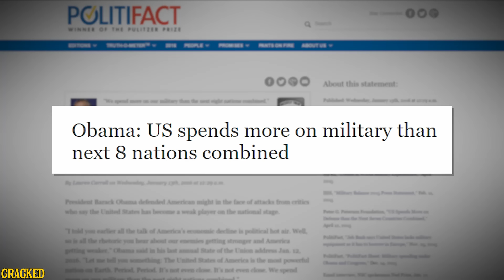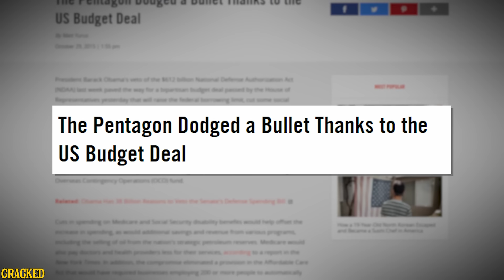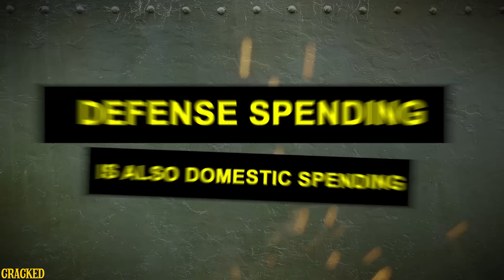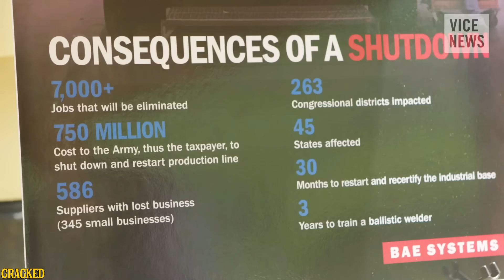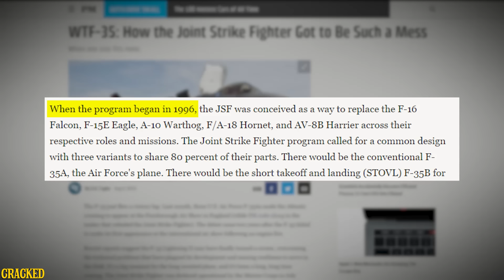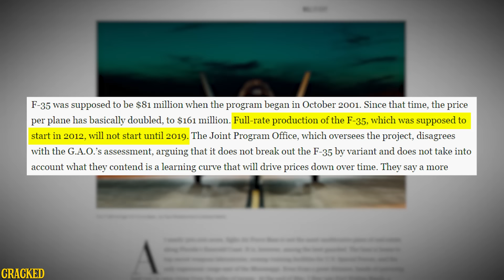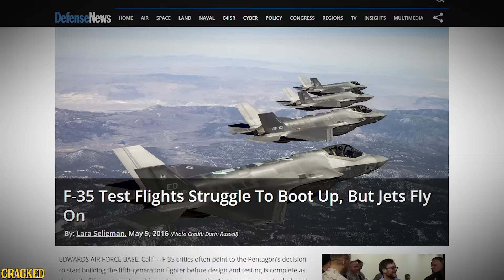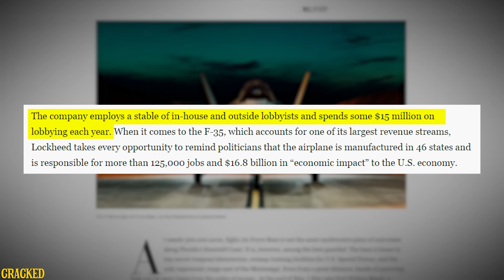How The Defense Industry Lit A Trillion Dollars On Fire - Cracked Explains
The defense industry has a giant toilet, used exclusively to throw taxpayer dollars in.

Buy Tickets to the Cracked Live Podcast this Saturday, November 12th

CLICK HERE for our NEW SERIES, TALES TO GET SCARED